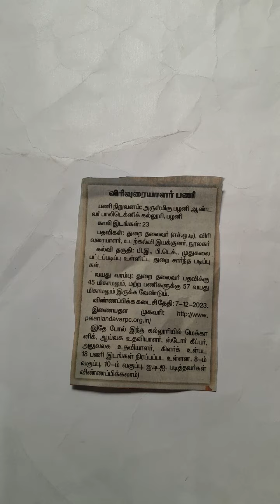GOVERNMENT AIDED POLYTECHNIC COLLEGE,JOB OPPORTUNITIES,ITI ,8th ,10th, ENGINEERING,UG,AND PG DEGREE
GOVERNMENT AIDED, POLYTECHNIC COLLEGE JOB OPPORTUNITIES